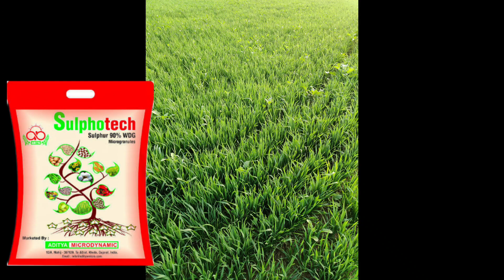गेहूं में टिलरिंग ही टिलरिंग/गेहूं के लिए एक जबरदस्त खाद/Best Fertilizer For Wheat Farming/Wheat